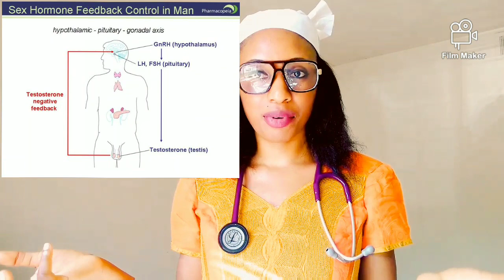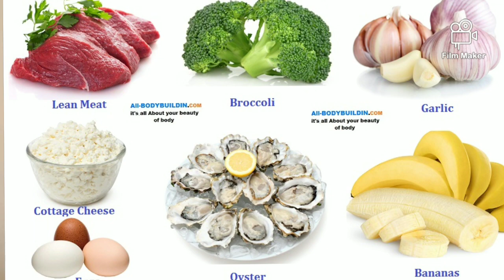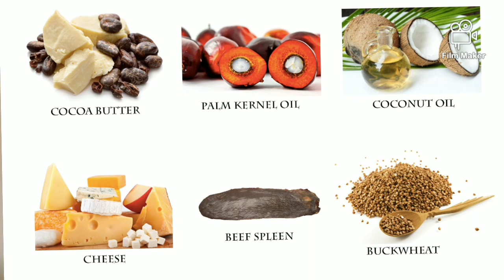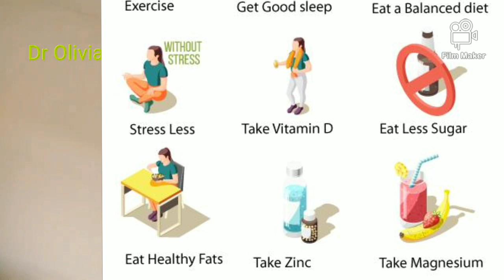COMMENT BOOSTER LA PRODUCTION DE L'HORMONE DU PLAISIR SEXUEL CHEZ L'HOMME?( TESTOSTERONE)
Dans cette vidéo, je vous donne 8 façons de booster sa testotérone.
1) Manger les aliments riches en bon gras
2) Réduire la consommation de sucre
3) Dormir suffisament
4) Perdre le gras du ventre
5) Prendre les suppléments en Zinc, Magnésium et VitD
6)Faire du sport intensif
7)Eviter le stress chronique
8) Faire le jeun intermittent